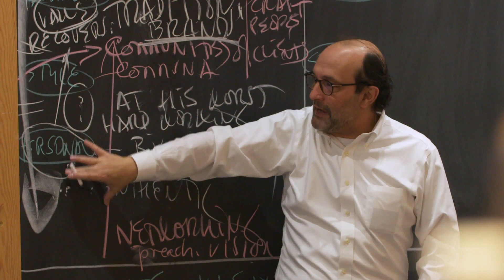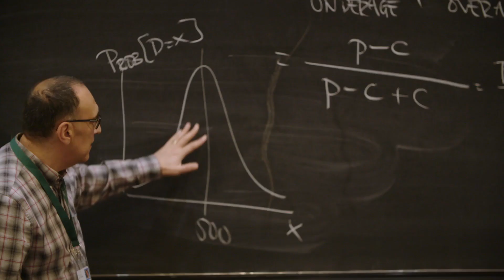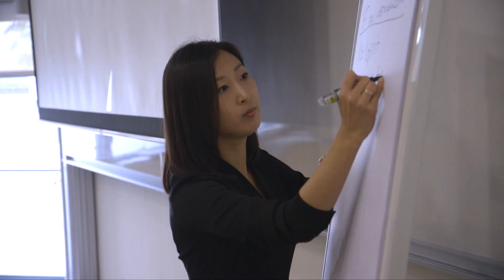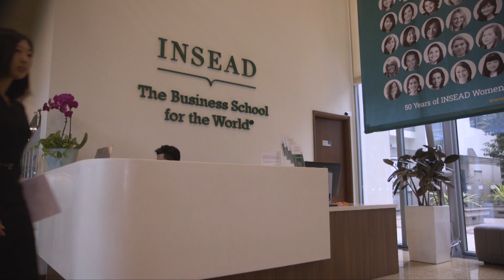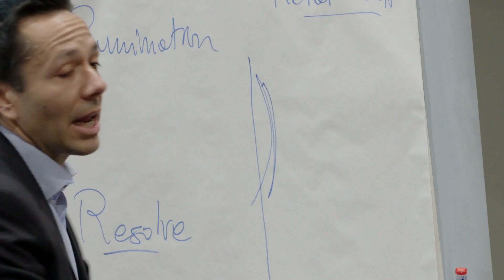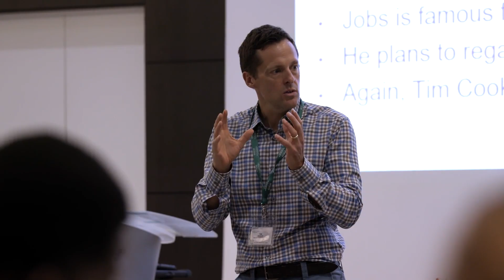Learning Innovation and Teaching Excellence at INSEAD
INSEAD’s aspires to be at the forefront of management education, providing learning experiences that change lives and transform organizations. Witness how the initiative for Learning Innovation and Teaching Excellence helps the INSEAD faculty be “leaders in learning”—through development workshops, instructional coaching, and pedagogical research.